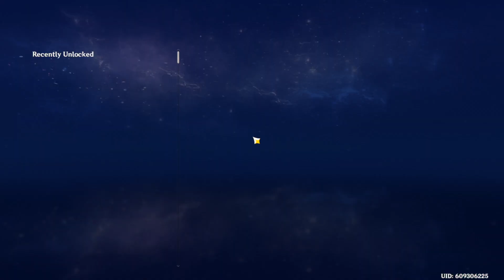Genshin Impact Gameplay | Part 12 | BEAUTIFUL GAME!!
After being diagnosed with Lyme disease I decided to make a Let's Play channel for when I wanna chill and record something for fun. I've played Genshin Impact since release but I wouldn't blame you for being fooled as I suck at it, though I haven't touched the game in over two years. Given the current circumstances, losing the ability to walk and go outside, I decided to reinstall the game and get back into it, recording as I went along. So, that's what this is. It isn't for you, it is for me, but if you enjoy it, that's great.